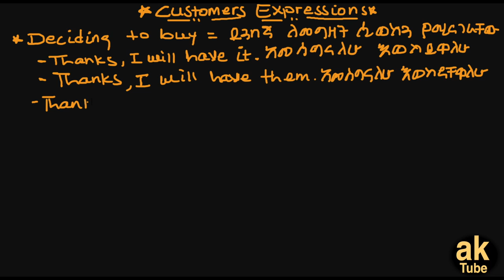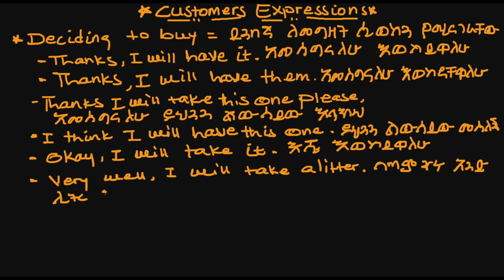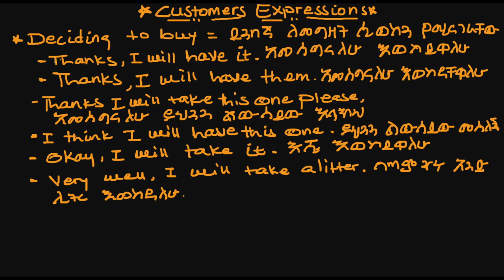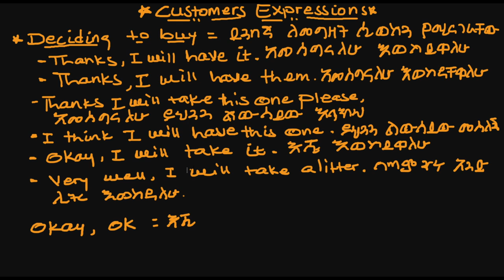Customers Or Buyers Expressions - Part eight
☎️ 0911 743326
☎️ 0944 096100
ከላይ ባሉት ስልክ ቁጥሮች ብቻ ይድውሉ!
💬 Any questions?

⏰  Contents of this video:
        0:00 Intro
        0:35 Copy and paste the description template
        0:54 Setting your YouTube upload defaults
        1:36 Template tour - how to customise the template
        5:18 Using your upload defaults for new videos

💬 Any questions?

YouTubeNinjaTricks NinjaTricks ninjayoutuber youtubedescriptiontemplate youtubetipsCustomers or buyers uses different expressions in business settings to communicate with the seller or shopkeeper.

This training online class will be helpful for students wanting to improve there everyday business english in business setting.